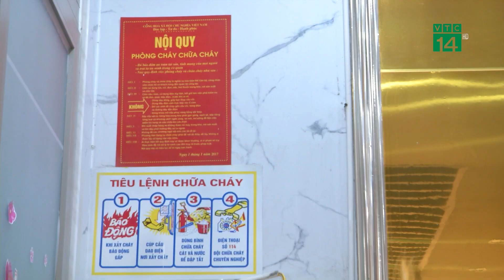Bản tin “Cùng toàn dân phòng chống cháy nổ” 28/03/2022| VTC14